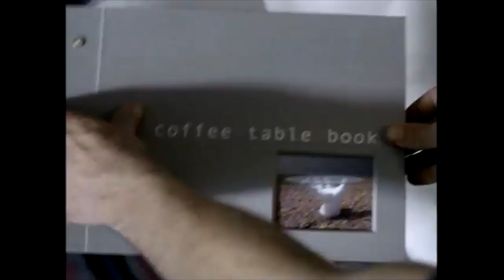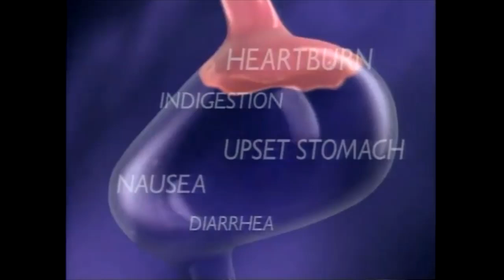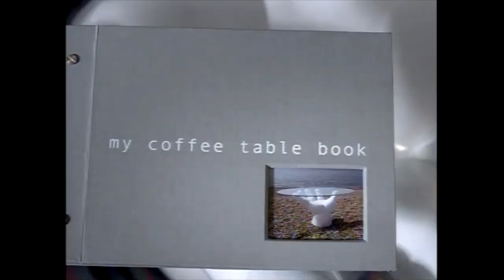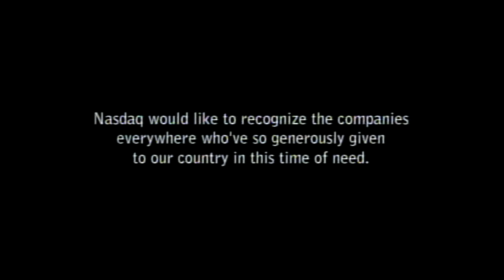Sept 2001 - College Football Today Pregame Show (CBS), Miss St at Florida prelude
From September 29, 2001 - CBS's College Football Today pregame show which aired prior to the Mississippi State Bulldogs at Florida Gators SEC contest. Tim Brando and Spencer Tillman were hosting in studio.